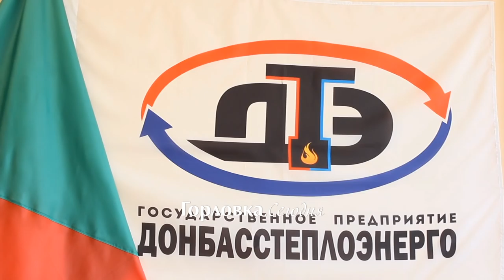Новости Горловки. 11 августа 2016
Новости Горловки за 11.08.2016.